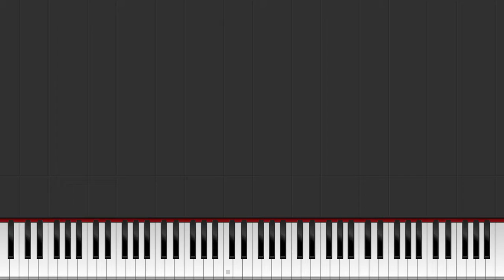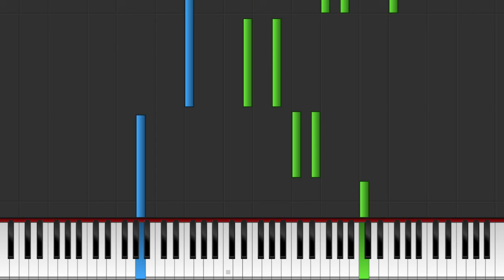Classroom Of The Elite OST - Morning Scenary Without Incident (Synthesia Piano Tutorial + Sheet)